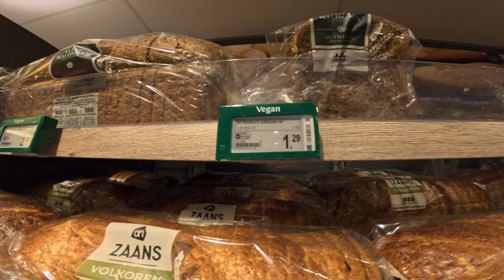Dutch Supermarket in The Netherlands 🇳🇱@JamaicanwomaninHolland